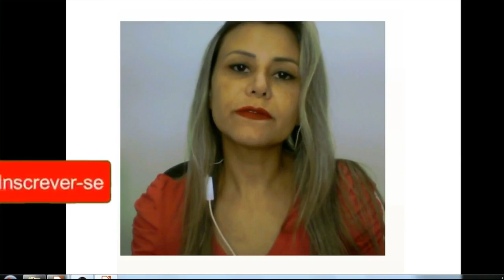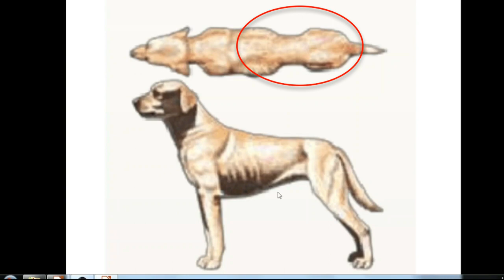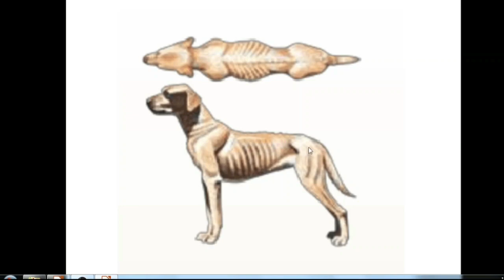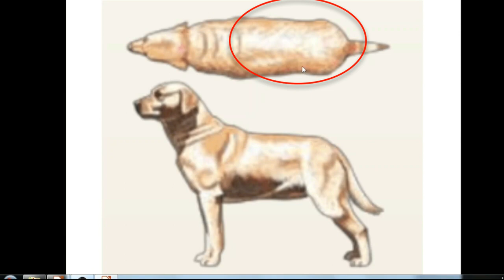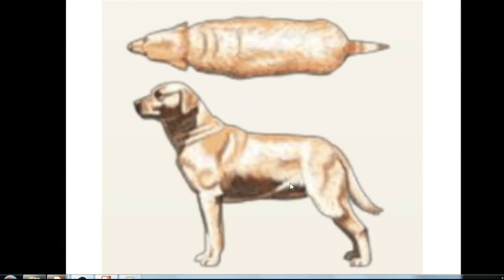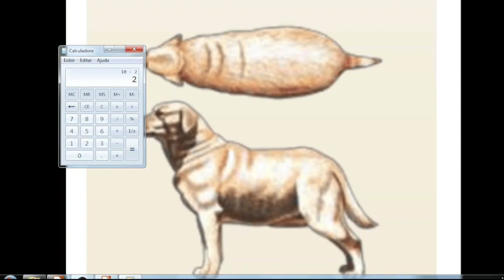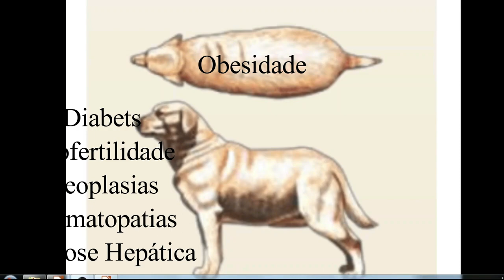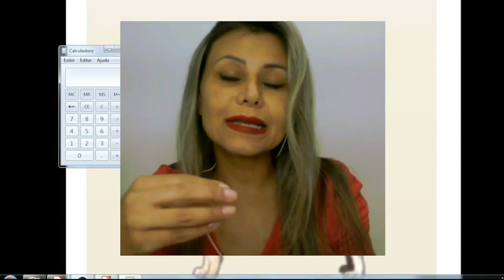Como saber se o peso do cachorro está certo| Como calcular o peso ideal do cachorro | Cachorro obeso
📌 Alimentação Natural Balanceada para Cães

Nesse vídeo eu vou te mostrar como saber se o cachorro esta com o peso certo. Muitas vezes as pessoas questionam que o cachorro está muito magro e querem ele bem gordinho, mas cachorro gordo não é saudável.

Por isso é importante que você saiba calcular o peso ideal do seu cachorro. Afinal como saber se seu cachorro está magro? Como saber se o cachorro está acima do peso? Afinal qual é o calculo feito para chegar exatamente ao numero com relação ao peso ideal do cachorro?

Fique comigo até o final do vídeo para aprender como você deve fazer essa analise e como deve calcular para chegar ao peso certo do seu cachorro. Também vamos conversar sobre os problemas causados pela obesidade.

📌 Primeiros Socorros Para Cães e Gatos (Curso para Tutor)

CAPÍTULOS:
00:00 Se inscreve
00:25 Peso ideal
01:30 Aprenda a calcular o peso ideal de acordo ao score

👉 Endereço PARA ENVIOS:
Caixa postal 1033 CENTRO
União da Vitoria Paraná BR
CEP 84601959

❤️ Sobre Mim
Oiiii sou Jamile Nemes,
Médica Veterinária, vegetariana e mãe de 7 cães. Sempre tive o sonho de ajudar os animais a aumentar a expectativa de vida deles.

Sei que muitas pessoas não têm acesso a informações com profissionais sobre como cuidar de seu bichinho de estimação para evitar doenças. Por isso esse canal foi criado!

Aqui você vai encontrar muito conteúdo gratuito sobre saúde animal;
Alimentação Natural para cães;
Alimentos Permitidos;
Alimentos Proibidos;
Cuidados com Filhote;
Vacinação;

Atenção, não faço atendimento de emergência a distância, NÃO RECEITO MEDICAMENTOS sem examinar o animal, caso seu animalzinho esteja precisando de ajuda, você precisa levar ao Veterinário de sua confiança.

Beijos
MV Jamile Nemes